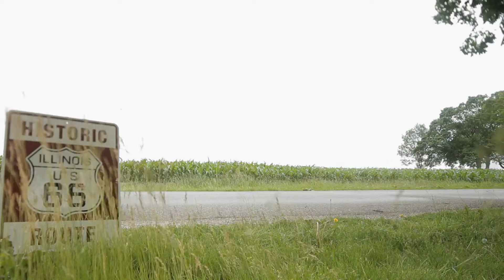Mini Abe's Visit to Bloomington-Normal